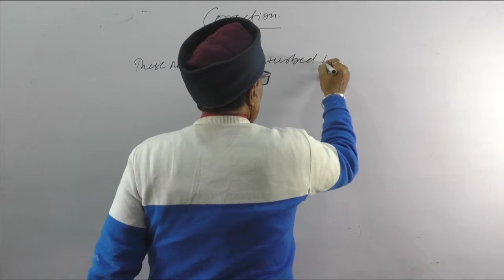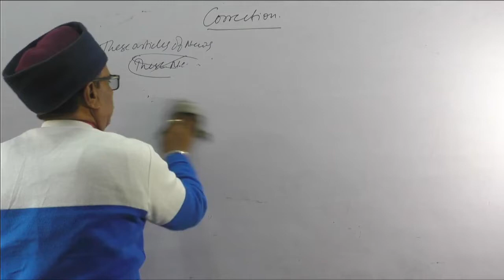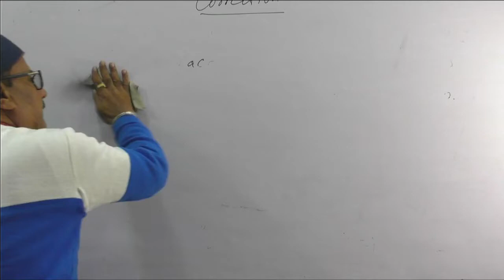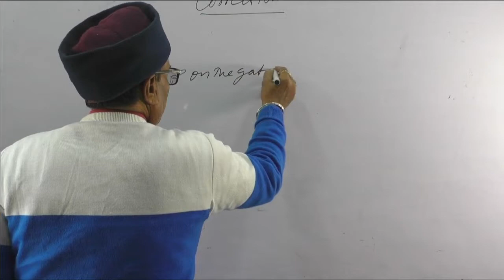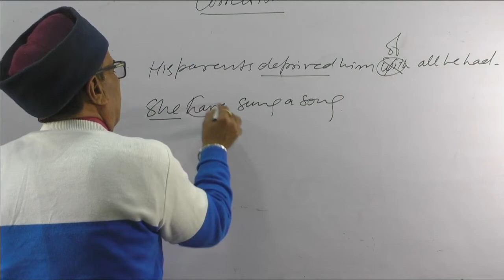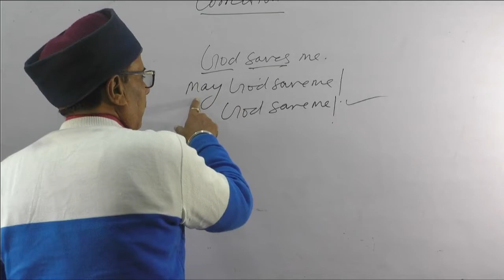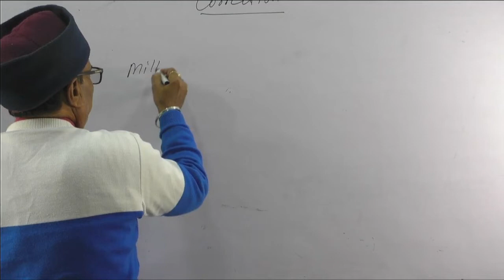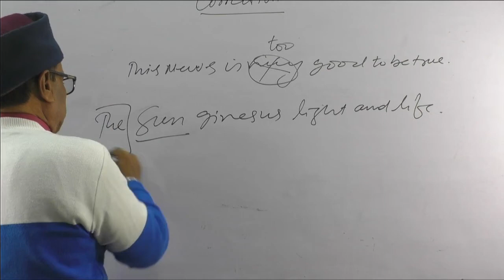Syntax //Unsolved 2019/Part-2 // For - 12th Class// UP BOARD // BY PATHAK Sir